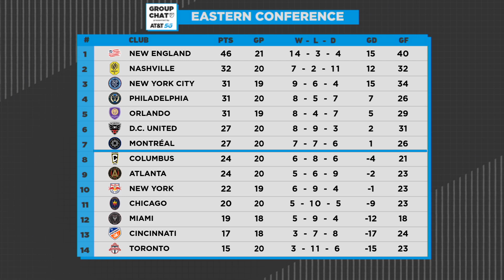Heineken Rivalry Week Kicks Off an Exciting Week of MLS Action | Group Chat pres. by AT&T 5G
Susannah Collins and Special Guest Co-Host Calen Carr, dive right in to discuss the biggest matchups of the upcoming rivalry week slate of games. Who will gain the upper hand in various historical feuds across MLS? Tune in to Group Chat and find out!